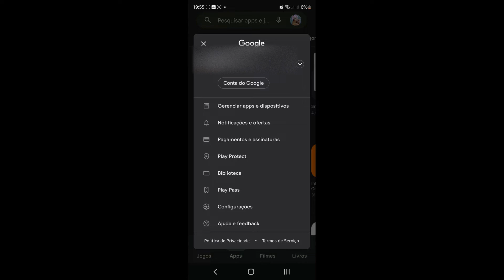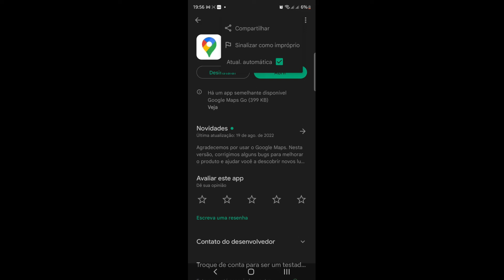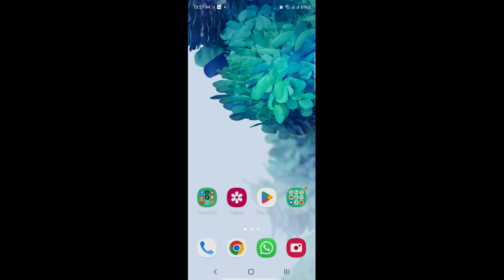Como Atualizar o Google Maps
Como Atualizar o Google Maps, neste vídeo eu ensino passo a passo COMO ATUALIZAR GOOGLE MAPS DO ANDROID.

Neste vídeo você também vai aprender Como Atualizar o Aplicativo Google Maps no Android e Como faço para atualizar o Google Maps.

Siga o tutorial passo a passo Como atualizar o GPS Google Maps e Como atualizar o Google Maps para a versão mais recente.

Espero que vocês tenham aprendido como atualizar o google maps para 2022,